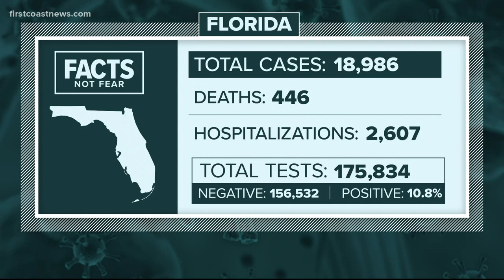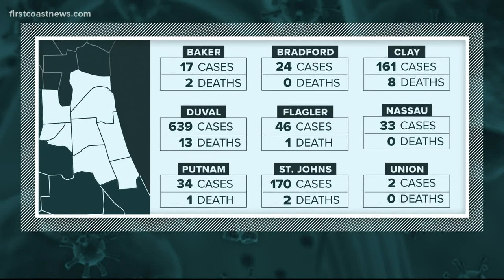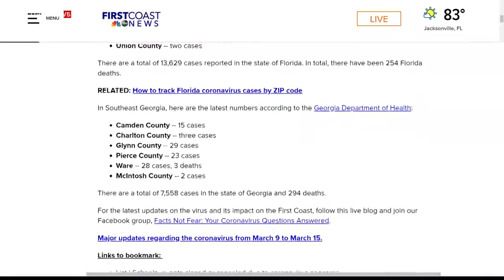11 p.m. update on coronavirus (April 11)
For the latest updates on the virus on the First Coast, follow this live blog and join our Facebook group, Facts Not Fear: Your Coronavirus Questions Answered.